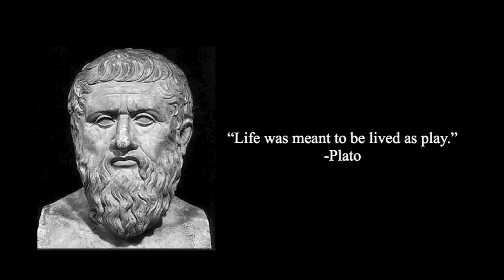My Life as a Sock movie trailer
A ventriloquist finds out her puppet wants to move out and get his own place.

A SAG/AFTRA 10 minute short film starring Julie Ow

My Life as a Sock screens at the Scary Cow Film Festival Saturday March 7 at the Castro Theatre in San Francisco.

Cast includes John de Forest, Pete McKean.  Directed by Tony Jonick, director of photography, Brian Herczog, produced by Kacey Hart and edited by Charles Anderson.

A special thank you to Scary Cow Productions for making this film a dream come true!